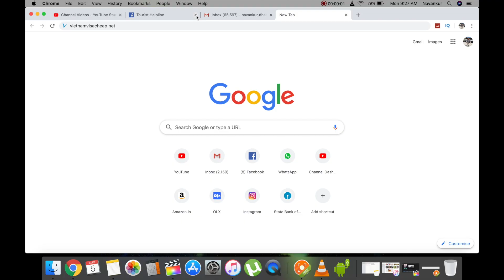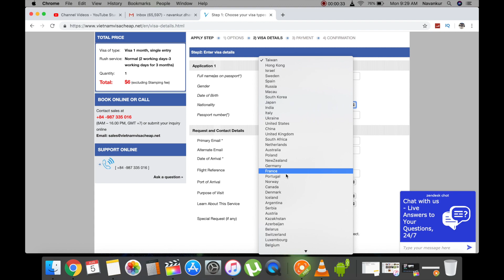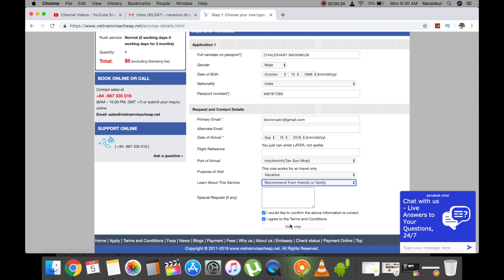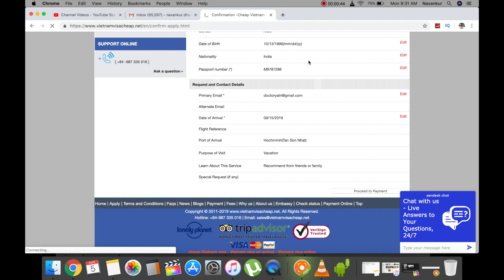Vietnam Visa for Indians & Vietnam Visa Approval Letter - Sticker VISA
($6 - Approval Letter Cheapest)

This Video is About the Vietnam Visa for indians and how to get the VIsa approval letter at the cheapest price for $6.